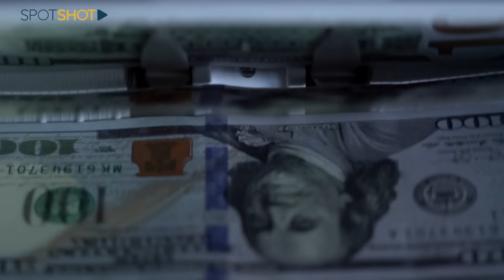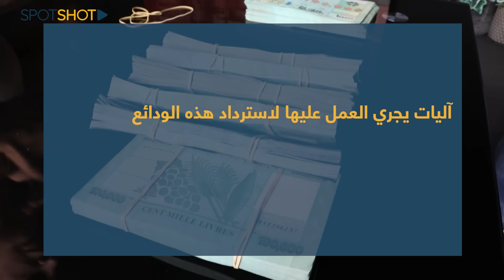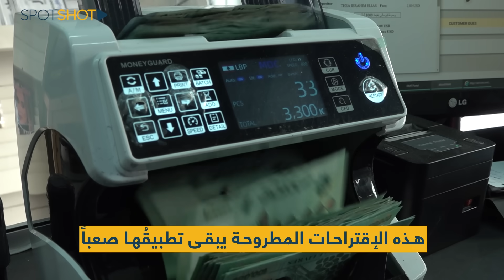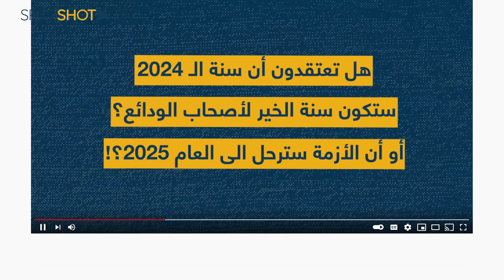خبرٌ ينتظره اللبنانيون: مشروع ينهي كابوسهم المالي... إليكم ما يحضّر في الكواليس!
طوى العام 2023 صفحَته السوداوية في الإقتصاد اللبناني، ويحل العام 2024 بمشهدٍ ضبابيٍّ حتى الآن، فمصير الليرة لا يزال مجهولاً، والدولار ثابتٌ على مستوياتِه العالية، أما أموال المودعين فلا تزال معلّقةً في غياهب الأمل المفقود باستردادها.

فماذا ينتظر المودعون كباراً وصغاراً في العام الجديد؟ وهل هناك طروحات جدية لمعالجة أزمتهم؟

لمزيد من التفاصيل، تابعوا هذا التقرير.